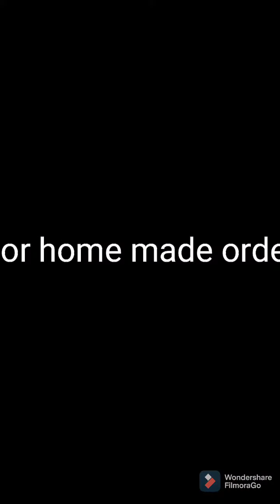PIZZA LOVER OF THE WEEK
Please watch my previous vedio for pizza home made thanks guys